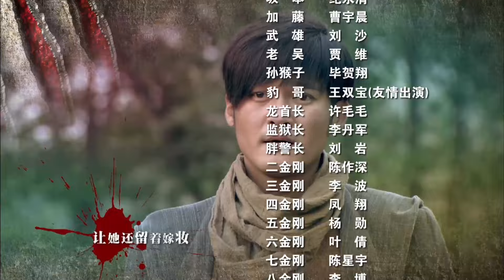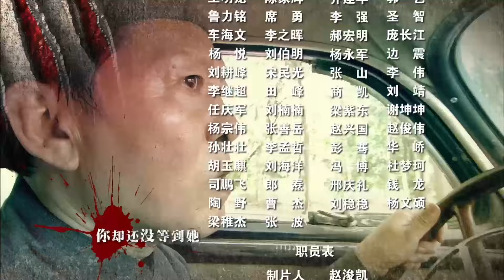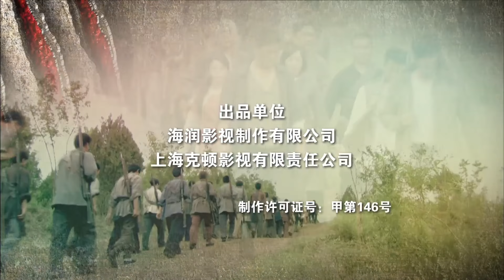【高清全集】铁血武工队06丨精锐武工队vs日军特战队，高手队长搭档美艳女特工与阴险毒辣的日寇少佐斗智斗勇！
剧情介绍：
1942年，抗战进入相持阶段，八路军武工队的对敌斗争也进入最艰难的时期。以王亮为队长的精锐武工队活跃在日军华北占领区军事重镇保定一带，不畏生死出入保定，与日军少壮战神坂本一郎展开明争暗斗。坂本一郎少佐为人阴险毒辣，凶狠彪悍，担任日军驻保定特战队队长，专事负责保定城内治安，除手下直属的几百特战队员外，还有权调动保定数千日军。坂本一郎带领的特战队与王亮带领的武工队多次交手，在坂本一郎心中王亮和武工队是他的终极敌手，坂本一郎时刻搜寻武工队的任何一点蛛丝马迹，目的就是要一举荡平武工队扬名立万，并等待与王亮的终极生死对决。